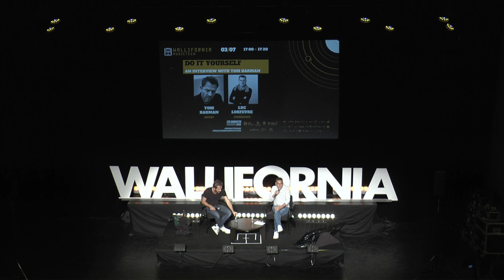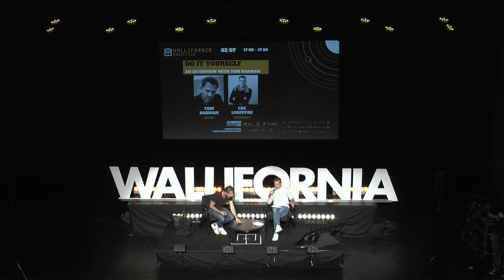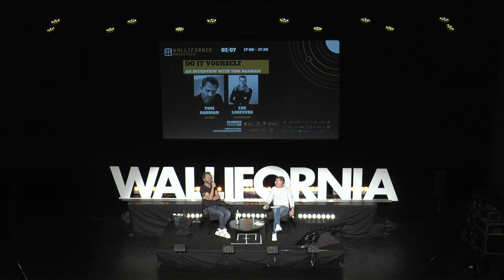WMT19 X MusicTech x Do It Yourself - Tom Barman - Luc Lorfevre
Tom Barman (born January 1, 1972) is a Belgian musician and film director.
Barman studied at the film school of St.-Lucas (Brussels), but didn't finish his studies because of his other passion: music. He preferred to begin a music career with his rock band dEUS; formed in 1989. But he didn't throw away his experience with film because he directed his own music videos for dEUS and made even a short film in 1996: Turnpike. He also directed videos for other Belgian musicians including Axelle Red and Hooverphonic among others.
In the summer of 2002, shooting started in Antwerp for his first film "Any Way the Wind Blows" that came out in Belgian cinemas in the summer of 2003. In February 2004 he released "The Body Gave You Everything", the debut album by Magnus, his dance-oriented project with techno producer CJ Bolland. Tom Barman is now again playing with dEUS.
In 2006, Barman was one of the driving forces behind the 0110 concerts. (Photo credits : Joris Casaer)

Position:
Musician and film director

Born in Brussels, Luc Lorfèvre is musical editor and coordinator of the cultural pages for the weekly French speaking magazine “Moustique” since 2004. “Moustique” is the most important French speaking news magazine in Belgium.
Luc Lorfèvre is also chronicler for the cultural radio program “Entrez Sans Frapper”, La Première, RTBF (Belgian public service).
He is one of the five committee permanent members of the jury of DECIBELS MUSIC AWARDS (RTBF, Belgian public service).
He also writes as freelance for “Larsen”, the magazine edited by Le Conseil de Musique of Fédération Wallonie-Bruxelles.
He works as media coach for Le Studio des Variétés (Fédération Wallonie-Bruxelles).
He is graduated in Journalism & Communication at Université Libre de Bruxelles (ULB)
Before Moustique, he was working as musical editor for MCM Television and daily newspaper La Dernière Heure.

Position:
Musical editor and coordinator, Moustique